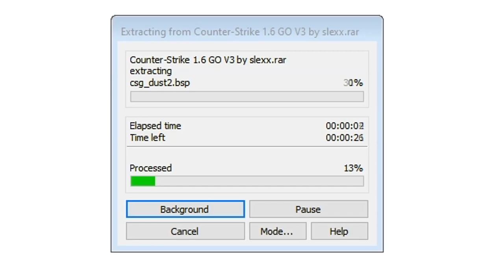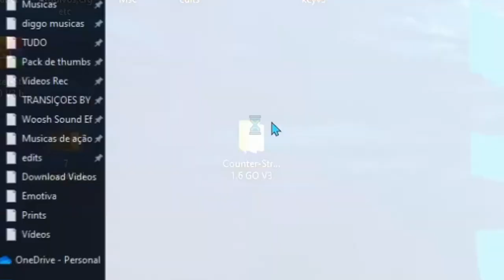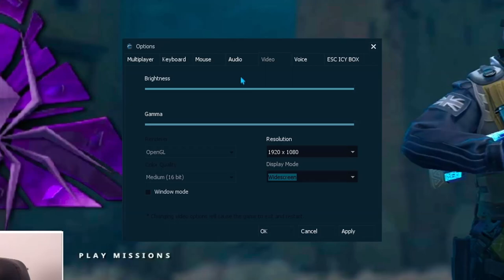CS:GO LITE Versão ANTIGA DOWLOAND + 500 fps (CS:GO DE GRAÇA)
CS:GO LEVE que aumenta o fps!